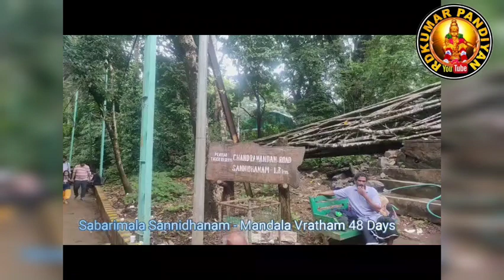இருமுடி இல்லாமல் சபரிமலை செல்லும் பக்தர்களுக்கு ஒரு முக்கியமான தகவல்|| Bangaluru Venkatesh Guruswamy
Courtesy: Sabarimala Sannidhanam - Mandala Vratham 48 Days ( YouTube Channel )

சபரிமலை ஐயப்பன் விரதமுறை, வரலாறு குறித்த சந்தேகங்களுக்கு விடையளிக்கும் குருமார்கள் சொற்பொழிவு.. காணத்தவறாதீர்கள். நமது மற்றுமொரு சேனல்:

🙏🔥SRI AYYAPPAN🎵TAMIL 🎶SONGS🎧
🙏🔥🙏ஸ்ரீஐயப்பன் பாடல்கள் அனைத்தும் கேட்டு பதிவும் செய்து கொள்ளலாம்.🙏🙏🙏

𝙎𝙧𝙚𝙚 𝙈𝙪𝙧𝙪𝙜𝙖𝙣 𝙏𝙖𝙢𝙞𝙡 𝘿𝙚𝙫𝙤𝙩𝙞𝙤𝙣𝙖𝙡 𝙎𝙤𝙣𝙜𝙨 🎧
தமிழ்க்கடவுள் முருகன் (பல பாடகர்கள் பாடிய) பக்திப்பாடல்கள்..

Tamil Devotional Mp3 Songs
Tamil devotional songs only

™ RDKumar pandiyan

விளக்கம்:

            வணக்கம் ... நமது சேனலில்  இடம்பெற்றுள்ள பாடல்களின் பதிப்புரிமை (copyright) எங்கள் (RDKumar pandiyan) சேனலுக்கு சொந்தமானதல்ல. சேவை நோக்கத்தில் அனைவருக்கும் பிடித்த ஐயப்பன் பக்தி பாடல்கள் ஐயப்ப பக்தர்களுக்காக ஒரு சேவையாக பதிவேற்றம் செய்யப்படுகிறது இதைத் தவிர வேறு எந்த லாப நோக்கமும் கிடையாது...

The copyright of the songs featured on our channel does not belong to our (RDKumar pandiyan) channel. Everyone's favorite Ayyappan devotional songs for service purpose are uploaded as a service for Ayyappa devotees for no other purpose than this ...